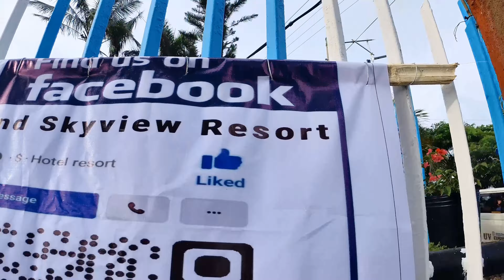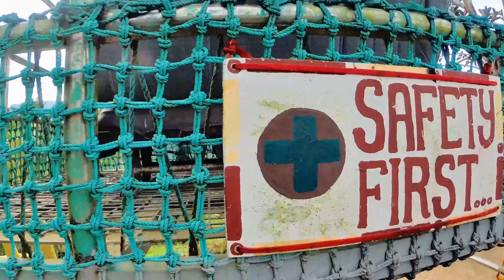Taking the cable car in Cebu mountains 🇦🇺❤️🇵🇭 was I Scared?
Adventure time in Cebu. On our first meeting in our closing the gap LDR journey we venture out to the mountains of Cebu Philippines in the province Balamban.

Yes I was nervous, but that’s because I’ve been a safety rigger and worked high angle rescue as well as climbing world class routes of all disciplines. So on one hand I wouldn’t rig like this, on the other even knowing what I knew I bet the odds it would be okay and it was.

Join us on our adventure and let us know if you would ride or have ridden this cable car ❤️🥰🙏

As always keep the faith and Inkw If you have not yet found your true love they are somewhere preparing to meet you and when you are ready they will be also, then the two of you will atract and find eachother  ❤️🥰🙏